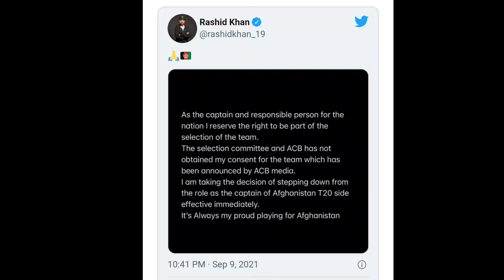ICC T20 World Cup 2021 : Rashid Khan Steps Down as Afghanistan T20l Captain | Kannada Sports Expert